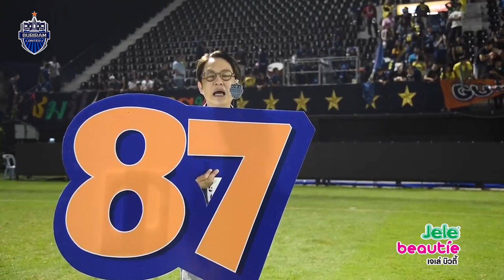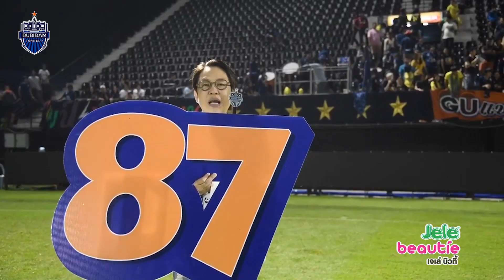สัมภาษณ์หลังเกม ดิโอโก, พี่กบ, บอสโก้ และ ป้าต่าย (TTL-34) ราชบุรี เอฟซี 0-1 บุรีรัมย์ ยูไนเต็ด